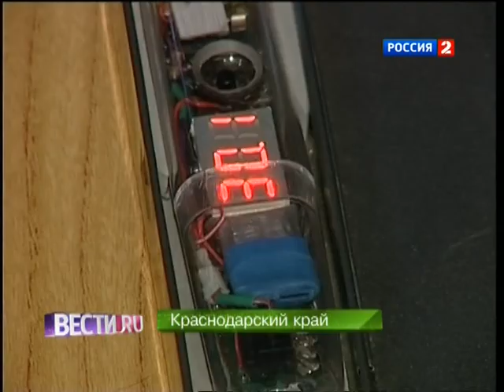Подросток изобрёл чудо-трость для слепых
Совсем юный Павел Курбацкий в 2012 году завоевал титул "Ученый будущего". А МГТУ им. Баумана назвал его новую разработку лучшим инновационным проектом. Это трость для тех, кто не видит. Начинка - не хуже, чем у смартфона.